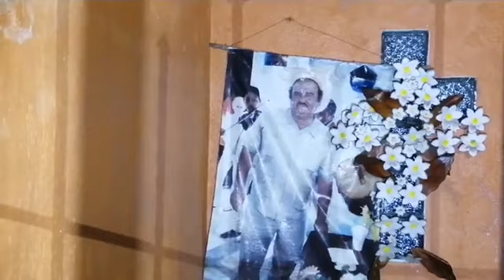- Panteón De Los Brujos - En Catemaco Veracruz Con Unicornio Negro -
Exploramos este místico panteón con grandes historias, donde sobresale la de un policía actualmente custodiando el lugar.